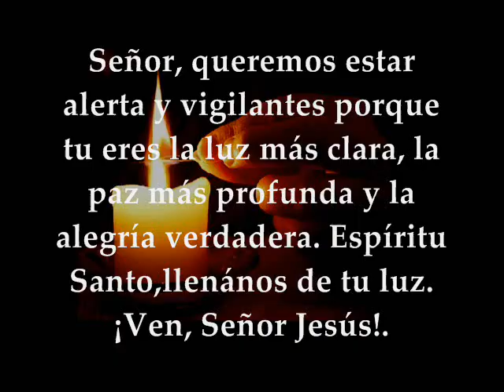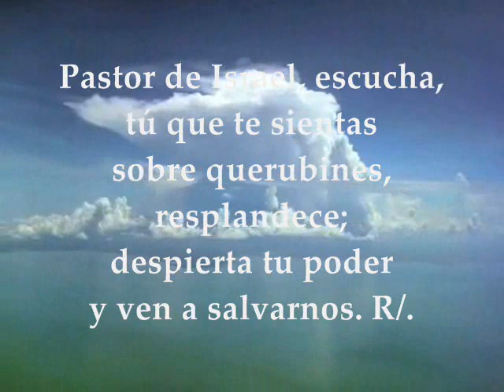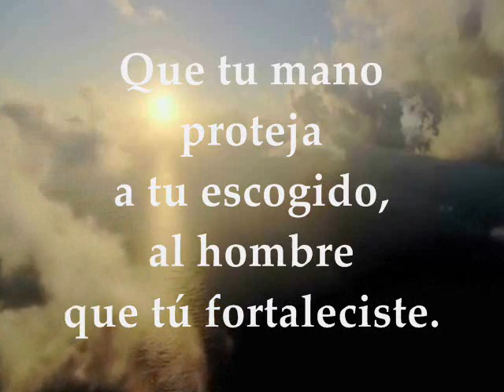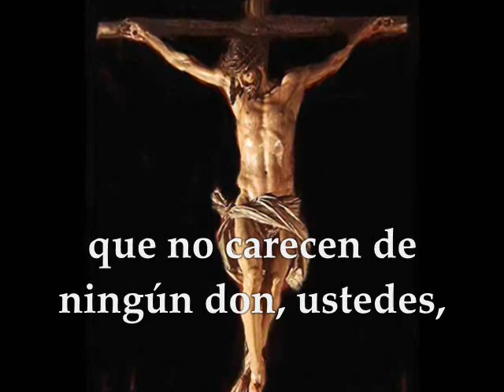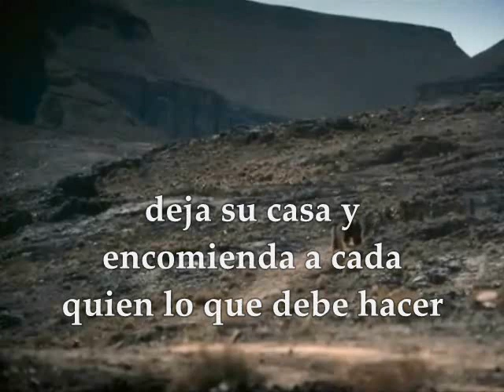Evangelio y Lecturas Del Día | Domingo 3 de Diciembre de 2017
Primera Lectura: Del libro del profeta Isaías 63,16b-17.19b;64,2b-7 Salmo 79,2ac.3b.15-16.18-19 R/. Oh Dios, restáuranos, que brille tu rostro y nos salve Segunda Lectura: De la primera carta del apóstol san Pablo a los Corintios 1, 3-9 Evangelio según san Marcos 13,33-37 DOMINGO I SEMANA DE ADVIENTO CICLO B DICIEMBRE 3 DE 2017